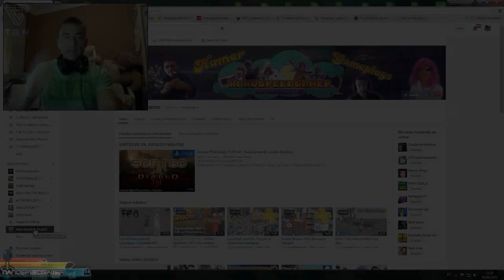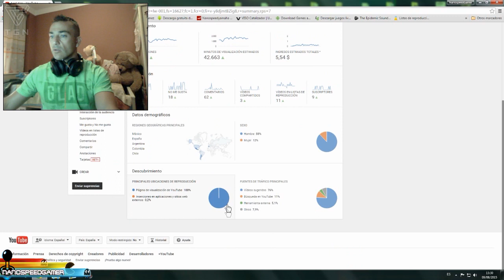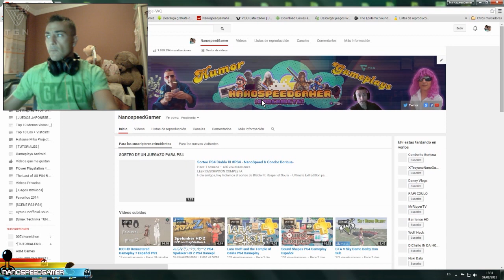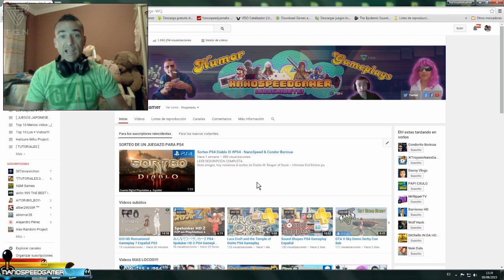Saber en que WEB se ven tus Videos Tutorial Español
Hola amigos, hoy tenemos un Tutorial para saber en que paginas web externas estén nuestros videos y asi poder evitar problemas en el caso que no queramos que estén en algunas paginas especificas